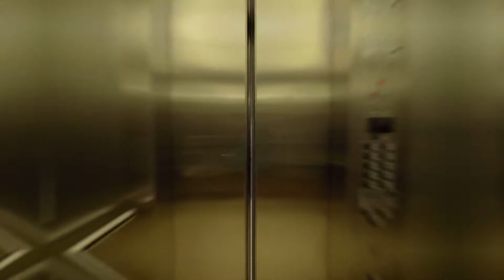1112 1 Abel Pl, Cronulla v2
Listed by Johnson Property Agents Sans Souci